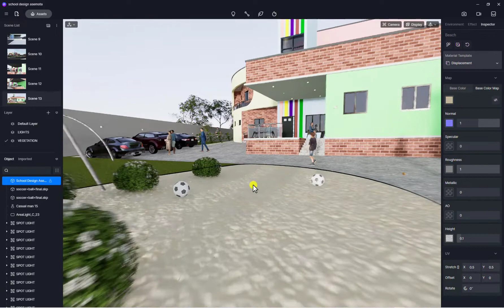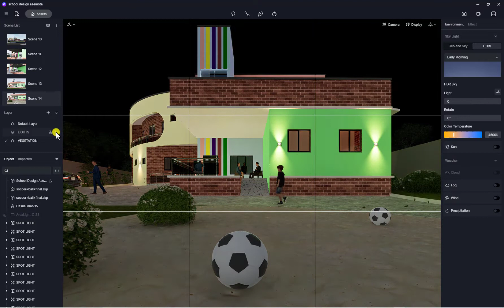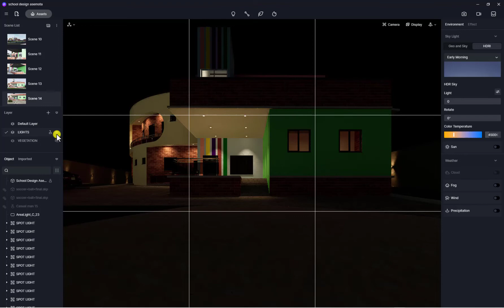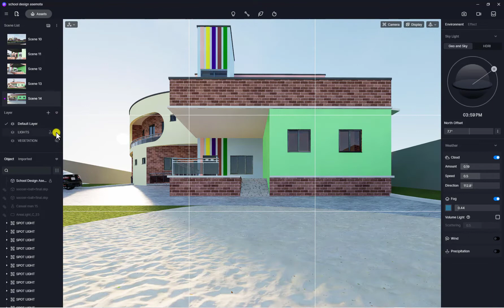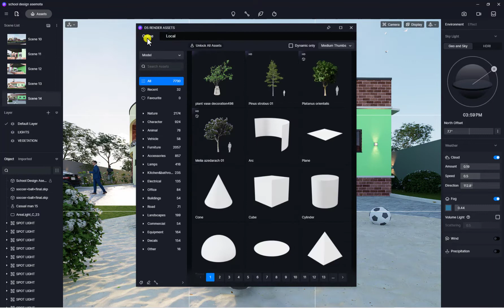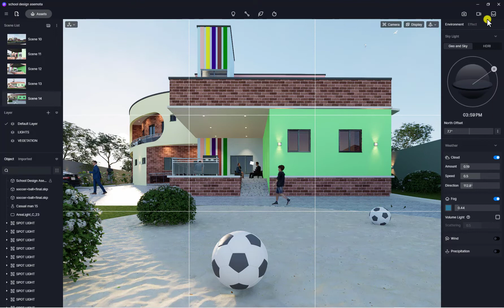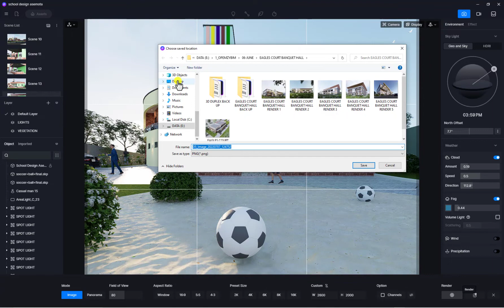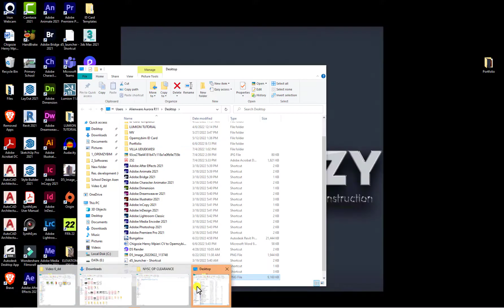REVIT TO D5 RENDER 2.2 TUTORIAL | PHOTOREALISTIC | ARCHVIZ BEGINNER OVERVIEW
0:00 Intro
0:36 Step 1 Composition
2:13 Step 2 Lighting
4:59 Step 3 Materials
6:39 Step 4 Render
9:13 Conclusion